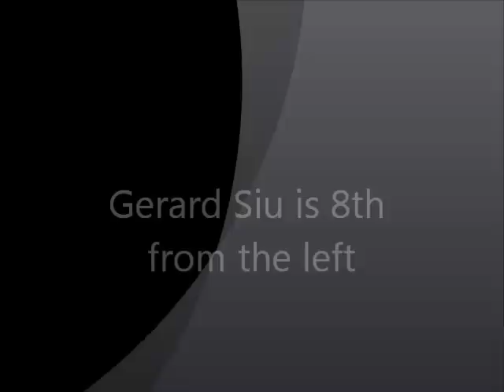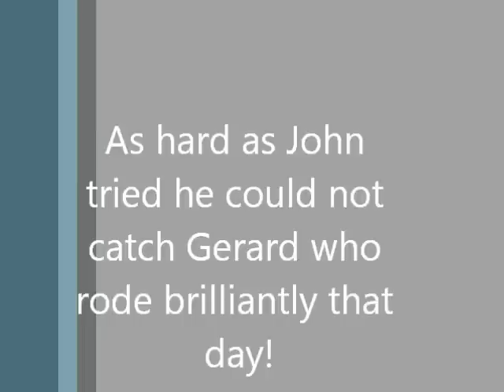Vintage motocross home video from Kahuku, Hawaii in 1976 - John Johnson vs Gerard Siu.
Vintage 1976 Motocross Home Movie from Kahuku, Hawaii.